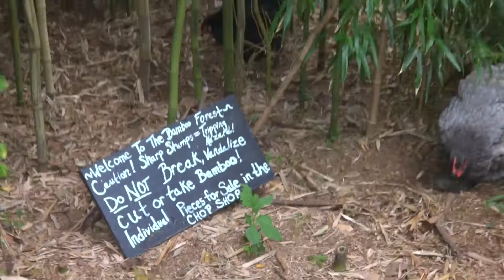Bamboo Forest at the Fantastic Umbrella Factory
Bamboo Forest at the Fantastic Umbrella Factory in Charlestown, Rhode Island